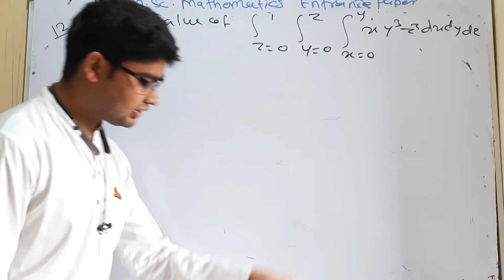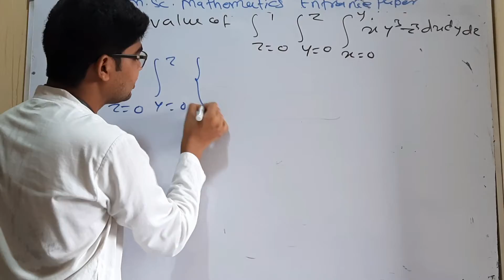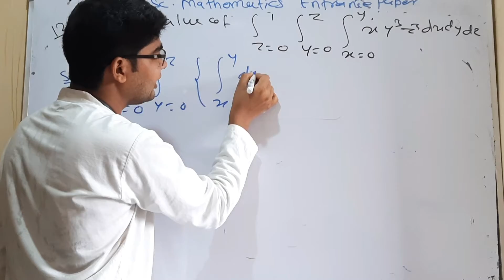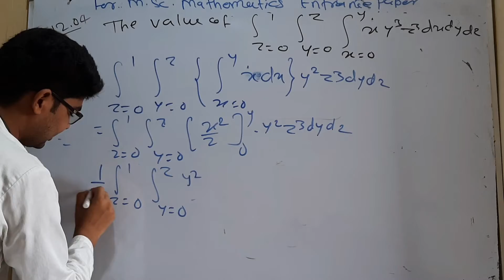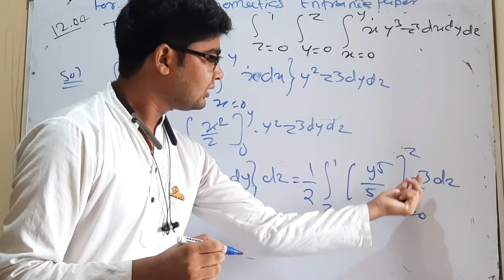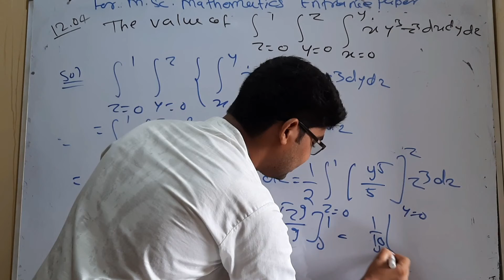how to solve triple integration with example by hitesh meena